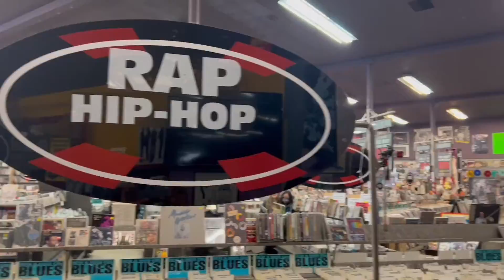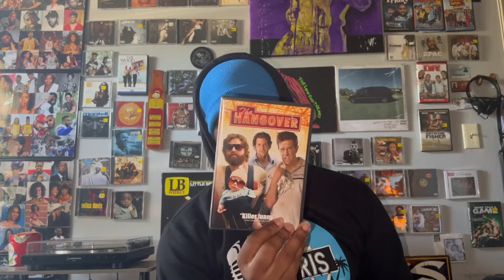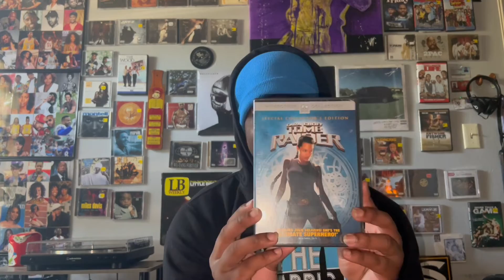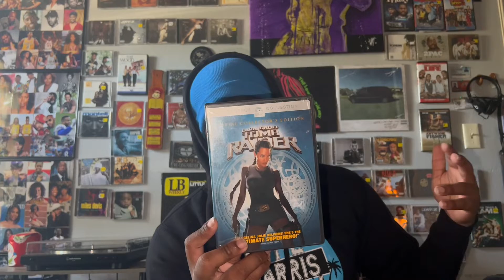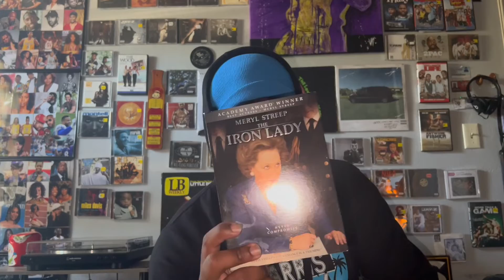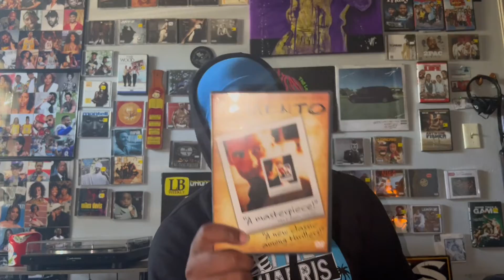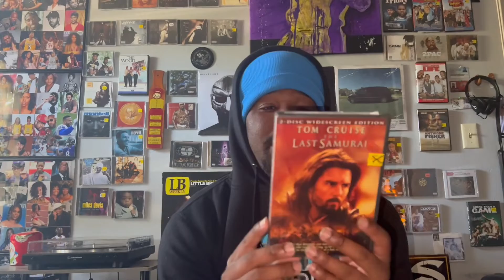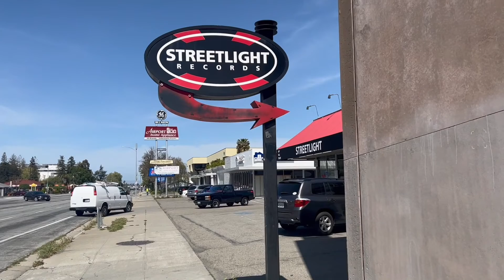Mystery Bag #2| On The Record Season 6 Ep. 5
On the Record is a show where Jamal "Radio Raheem" attends local record stores and buys vinyl, cds, dvds, and much more. Come watch and see what he gets.